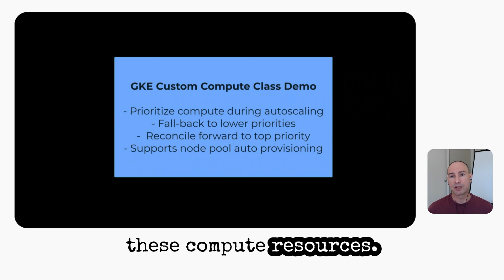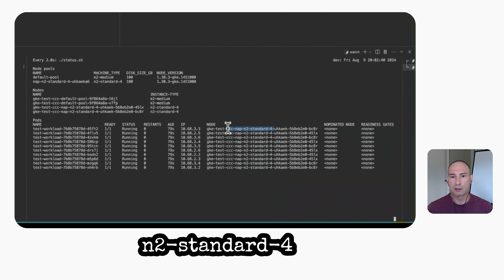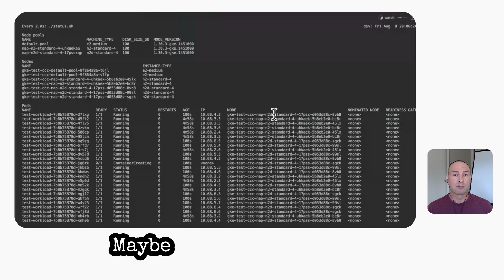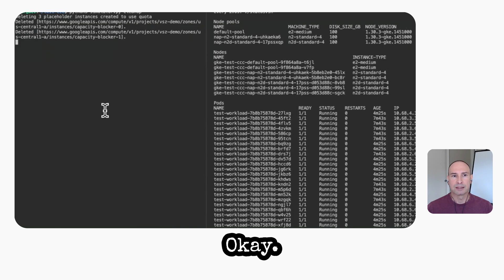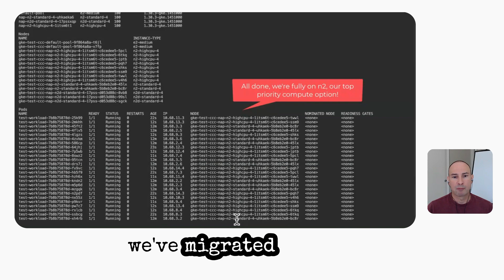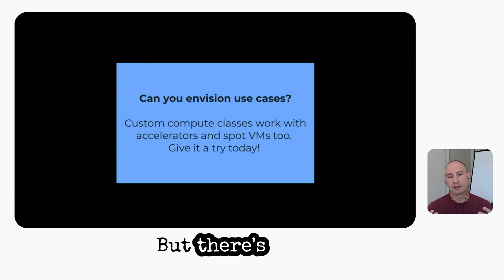Improve Infrastructure Autoscaling with Custom Compute Classes in GKE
In this video we'll explore the new custom compute class feature in GKE, which improves infrastructure autoscaling with fall-back compute priorities and advanced node configuration in a new declarative, CRD-based API.